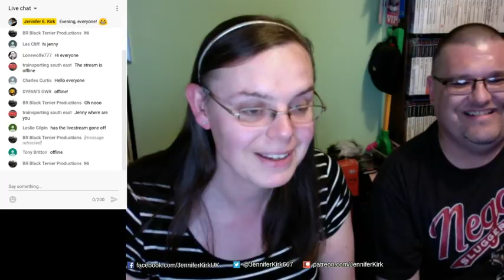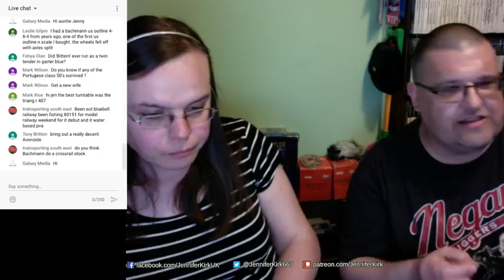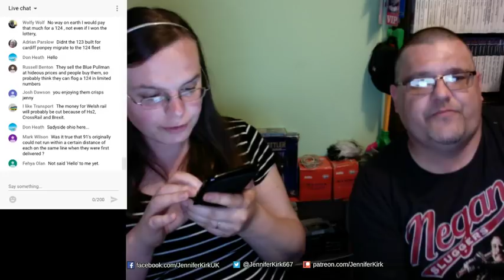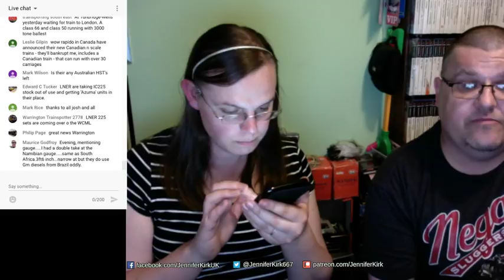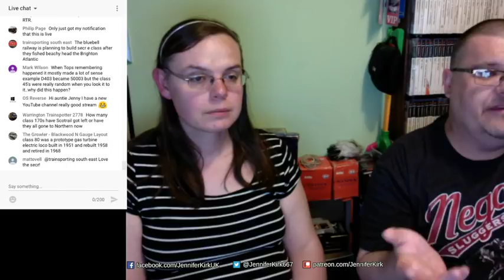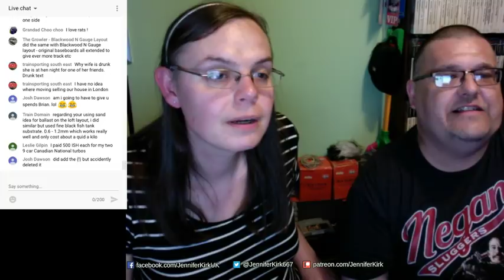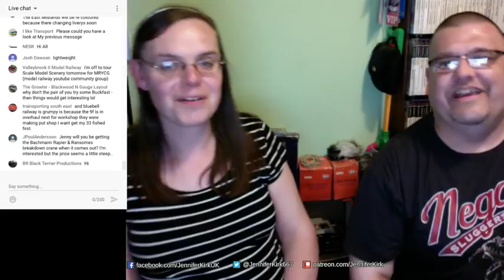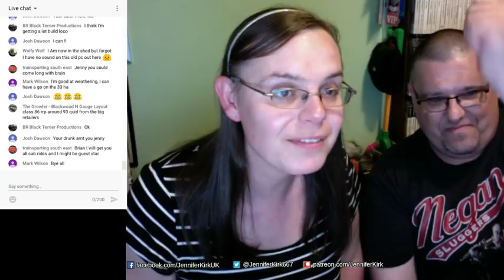BACHMANN AUTUMN RELEASE RUMOURS - Shed Chat Live 28!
Live and plugged to the internet! Jenny shoots the breeze on all things new this week for rail modelling and so much more. Including new toy review and Q&As.